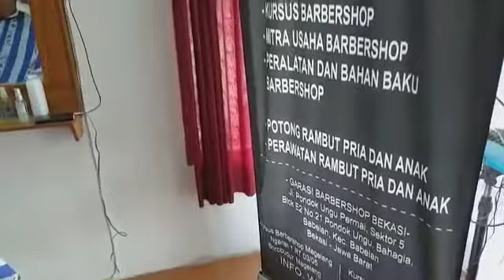Kursus Barbershop Bekasi // Sinau bareng 7 hari full